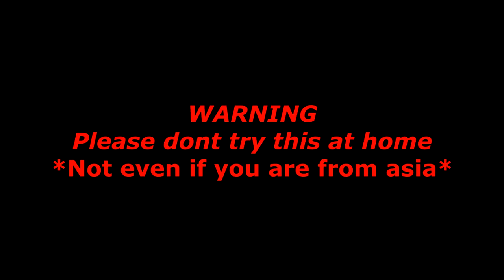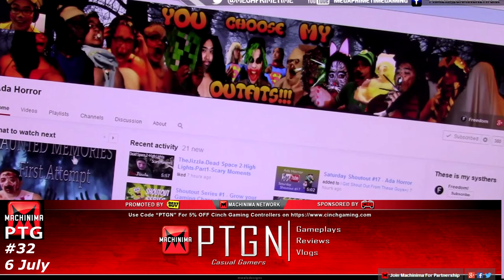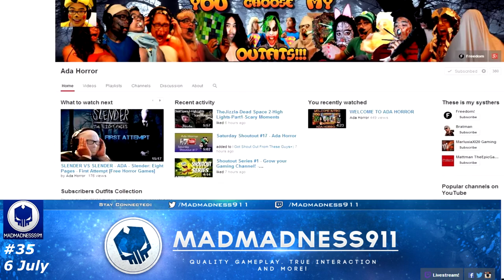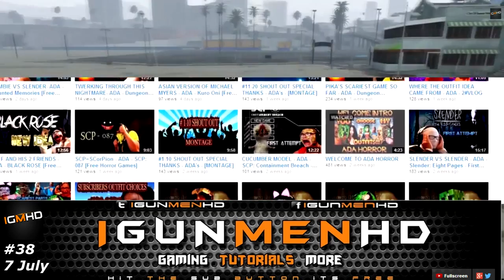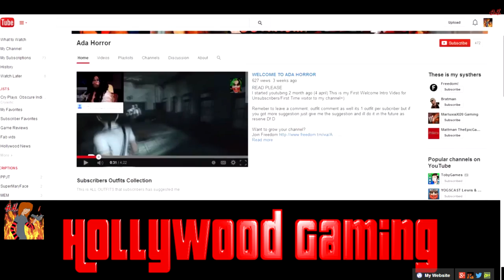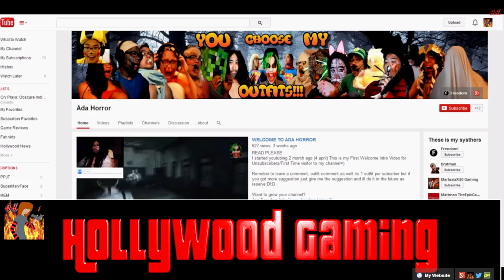#31-40 SHOUT OUT SPECIAL THANKS - ADA's - [THANKS MONTAGE 3#]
READ PLEASE
Hello guys i got 10 more shoutouts here is the 4th speciel thanks shoutout montage:)

Thanks alot guys for the shoutout and help:D i hope you like this speciel thanks video and i hope other people who watching this can help them too:D:D:D
//ADA!

BTW THE IRON on the face ISNT REAL HAHA!:D

The Website i promoted - ANCIENT MYTH